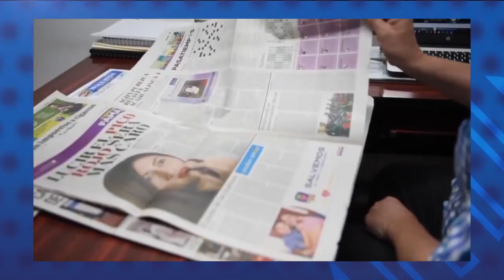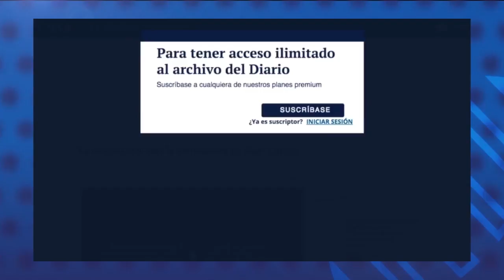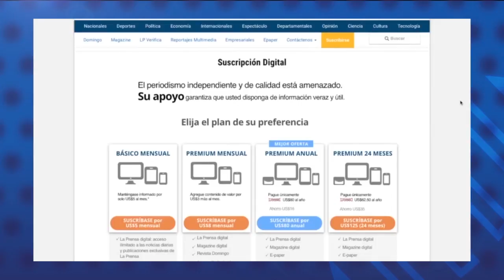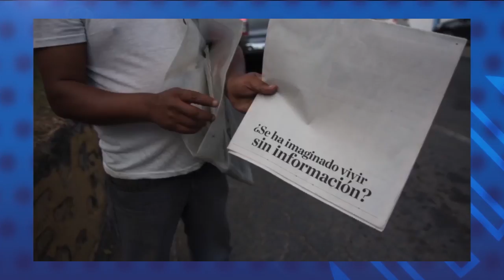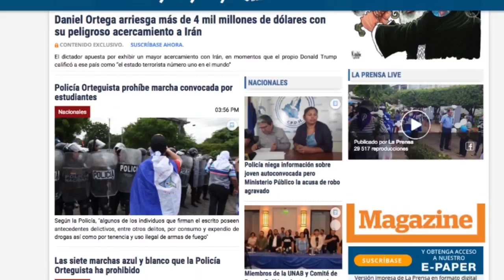Jaime Chamorro: Quieren desaparecer la edición impresa del Diario La Prensa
Entrevista con el director y presidente del Diario La Prensa, Jaime Chamorro Cardenal.